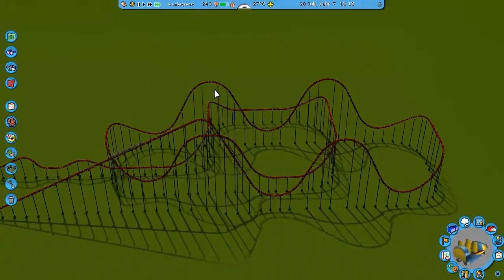Let´s Play RCT3 Nr 3 #022 Die Bahn ist fertig!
Part 22 von Rollercoaster Tycoon 3  3.0. Bitte Kommentieren und Bewerten!

Auch im neuen Park könnt ihr gerne Mitarbeiter werden :D Diesmal auch mit vielen Gästen ;)

Es sind mittlerweile zuviele als das ich hier alle Links reinstellen kann, googlet einfach!